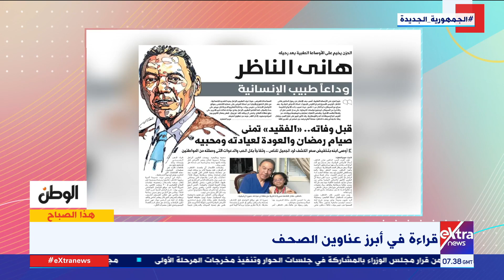فريدة الشوباشي: موقف مصر تجاه القضية الفلسطينية جعل الجميع يفهم ويتعمق بشكل أكبر في القضية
هذا الصباح| فريدة الشوباشي: موقف مصر والرئيس السيسي تجاه القضية الفلسطينية جعل الجميع يفهم ويتعمق بشكل أكبر في القضية

23 فبراير 2024

e